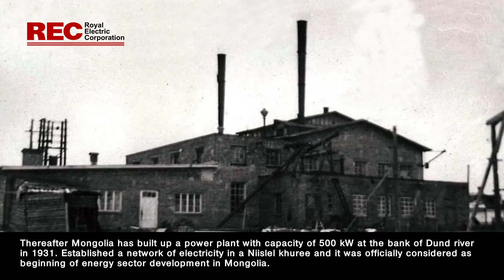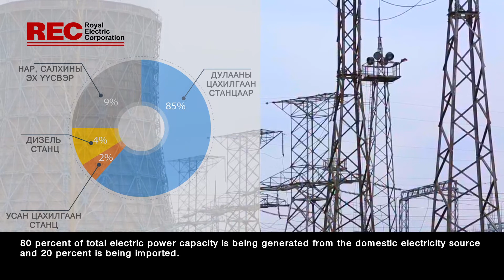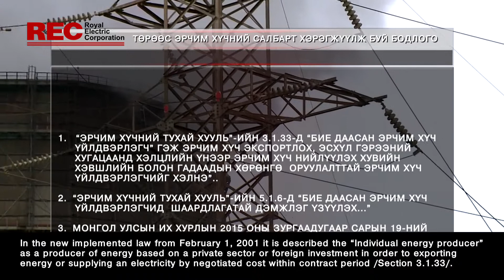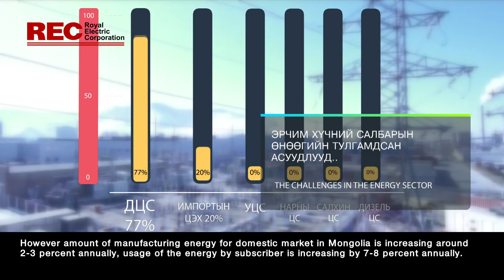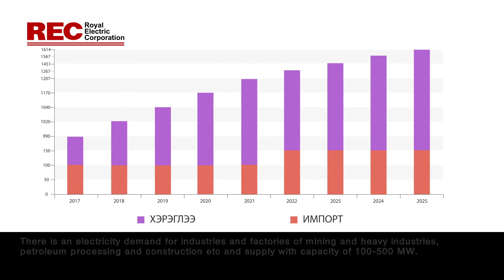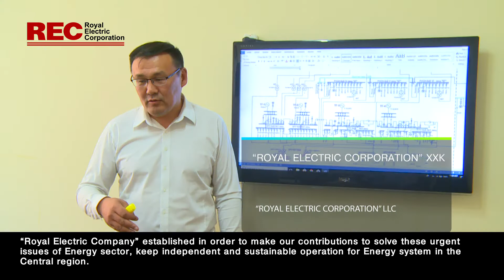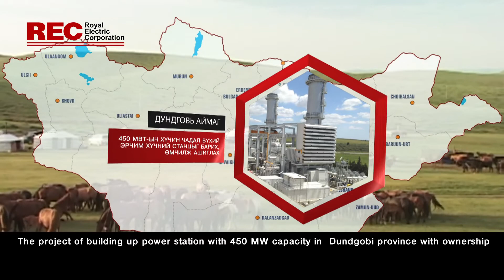Royal Electric Corporation 05 18 Niislel hureetei